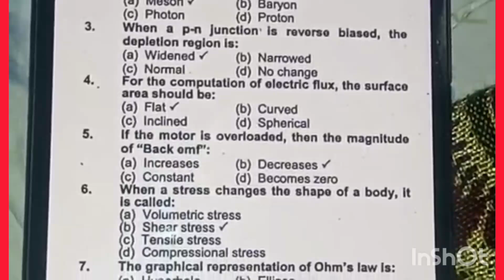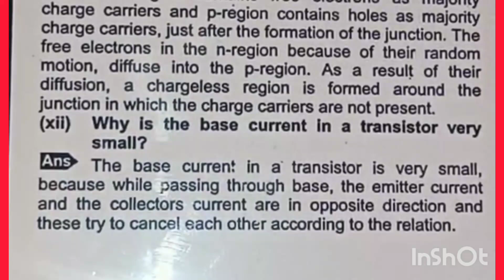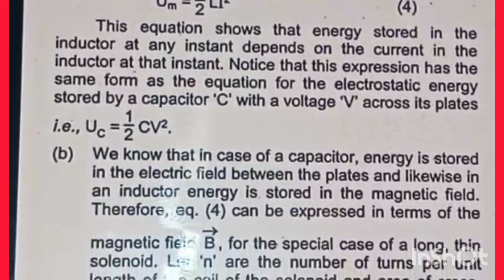Academy+(60)12th/Physics/Most repeated from past papers@evernew976